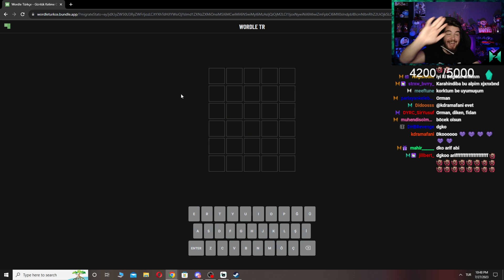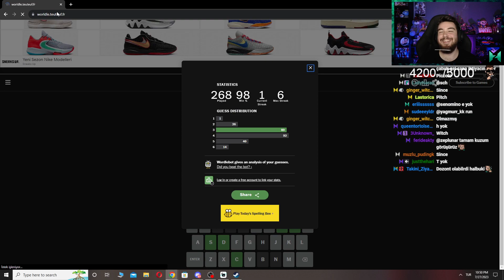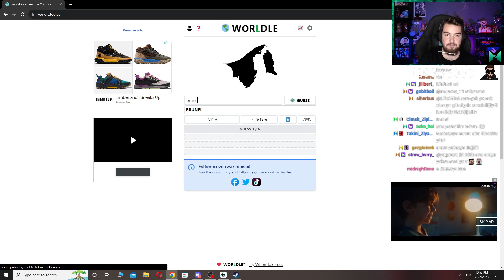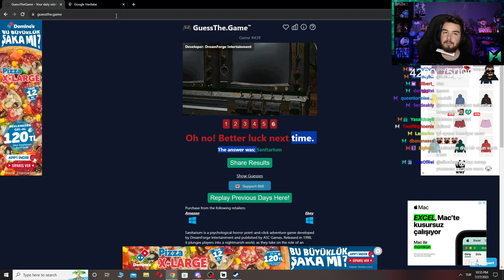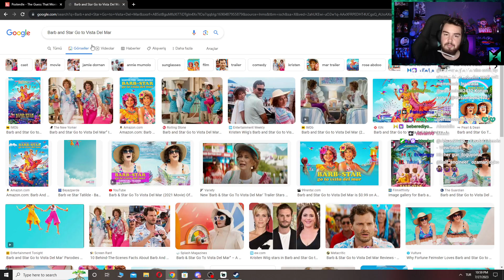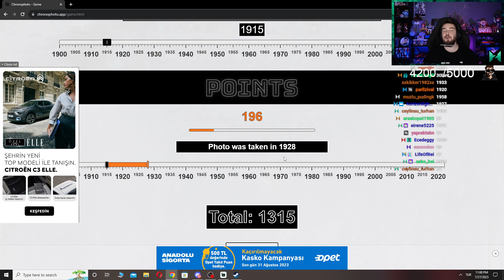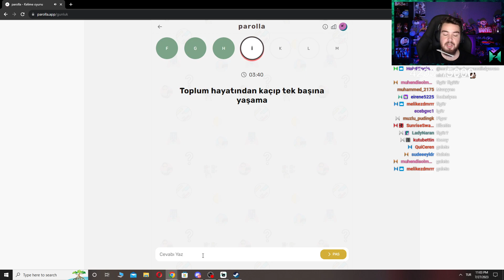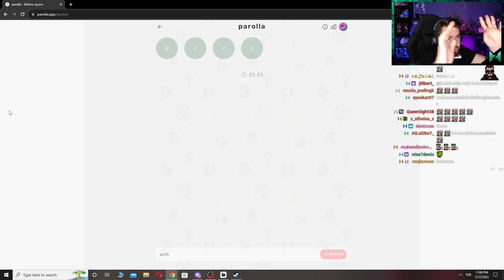Ada Burası Ada! | H1vezZz İle Wordle Vakti #181